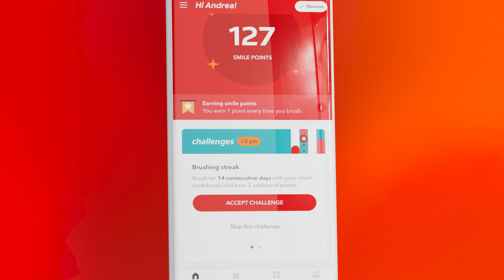Colgate Pulse Connected Series 2 Electric Toothbrush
An Electric Toothbrush with smart coaching for a superior clean^. Colgate Pulse Series 2 Electric Toothbrush has an app that coaches you to a healthier smile. Smart technology coaches you to brush better for 50% more plaque removal^. SMART COACHING FOR A SUPERIOR CLEAN^!
Dentists & Hygienists recommend replacing your toothbrush every 3 months.

^at the gum margin after brushing for 6 weeks with vs without Colgate Connect app
*vs an ordinary manual toothbrush
**at the gum margin after 4 weeks vs a manual flat-trim toothbrush when brushing twice daily